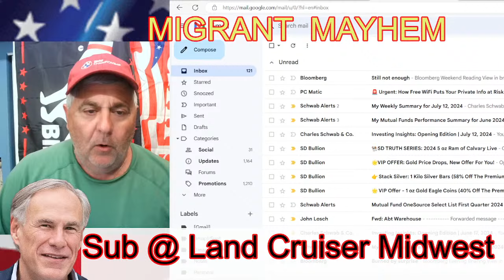Secret Service Fails BIG TIME - Dan Bongino Weighs in on Trump Incident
Chicago homeless
NYC Homeless
NYC Migrants
Chicago
Chicago Hot tub Boats
Eric Adams
NYC crisis
Chicago Migrants
Migrants
Brandon Johnson
Migrants
Chicago
Illinois
illegal migrants
NYC migrants
Denver Migrants
All content is clearly my opinion and totally idiotic - please double check any facts and/or figures stated during this video.